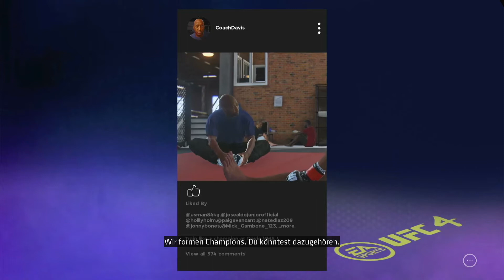#2 UFC4 xboxone DAVE FIRST TIME IN THE GYM !